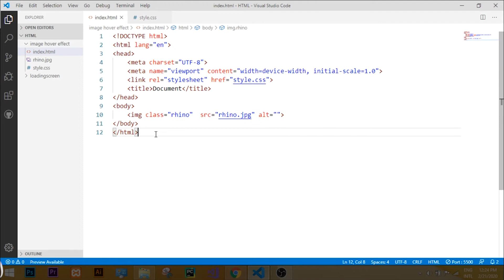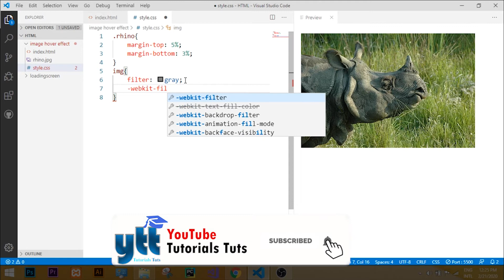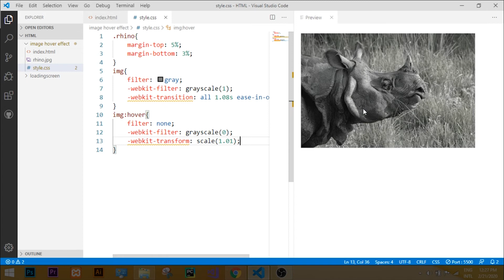How to create image hover effect | Black & white to color image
Learn how to create hover image effect using  HTML & CSS. Convert color image to black & white or Black & white to color image

YouTube Tutorials Tuts is a channel(youtubetutorialstuts) for those who want to learn through YouTube.This channel offers a wide range of tutorials videos related to Photoshop,Illustrator,Networking Server.

Graphics Design Course(Photoshop Tutorials,Illustrator Tutorials) & Networking (Server Configuration Tutorials).

We "YouTubeTutorialsTuts"are dedicated to providing you with the best tutorials videos related to tech,graphics and many more

If you found this video importance and Helpful, Then Share and Like

Legal Notice: All the videos by " YouTube Tutorials Tuts" are ©copyright intellectual property of mine (Pradip Thapa). Downloading and re-uploading on YouTube, Facebook or any other video hosting sites are strictly prohibited, but embedding and sharing links in websites, facebook & other social media are allowed.